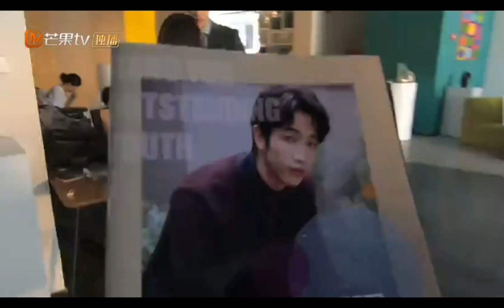[한글자막] 아친애적소결벽 메이킹 我亲爱的小洁癖 | 류이호 촬영장 영혼 가출 모음 | +아무말 대잔치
오역이나 의역이 있을 수 있습니다👀

영상 : 아친애적소결벽 공식 웨이보
아친애적소결벽은 넷플릭스에서 보실 수 있습니다:)